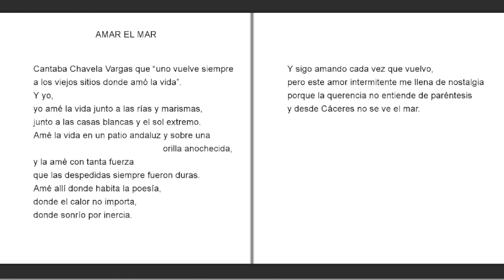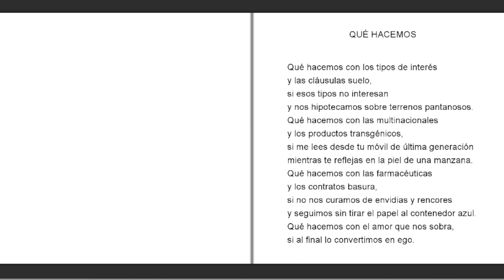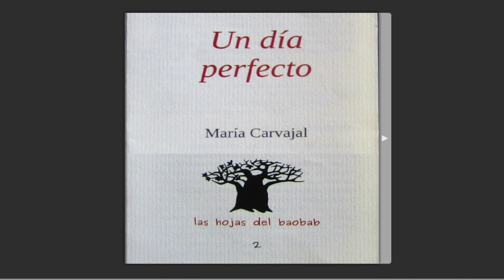"Un día perfecto" María Carvajal